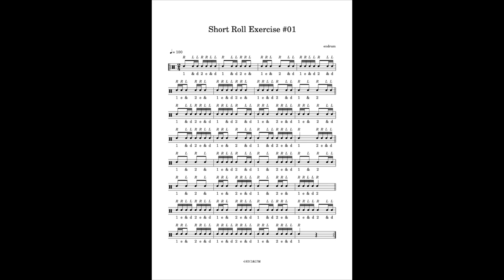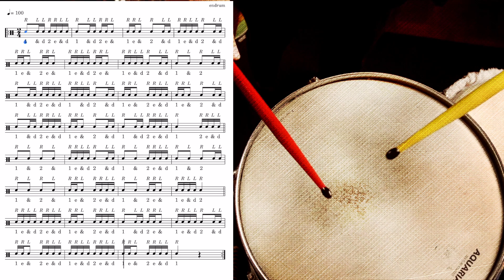【220】Short Roll Exercise #01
今回はシンプルにダブルストロークの練習です。
問題なく演奏できた人は、
テンポを変えてみたり左手スタートにして練習してみましょう。

楽譜は下記のURLから「Flat」のサイトへ移動して、
そこから無料でダウンロードまたは印刷ができます。

１つ注意点があります。
リンク先に移動すると楽譜のビジュアルが
【フレキシブル】になっているので変更が必要です。

PCやiPadの場合は右上の「＋−」ボタン横の4本線のアイコンをクリックして、
【ページ】を選択してください。
スマホの場合は右上の「•••」ボタンをクリックして【ページ】を選択してください。
その後にダウンロードまたは印刷をしてください。

たまに(!?)脱線しながらもいろんな情報を動画で発表していきます。
是非お付き合い下さい。

毎週日曜日の午前中にZoomを使って無料の『Sight Reading Class』を開講しています。

興味がある方はこの機会にチャレンジしてください。

毎週一緒に練習していきましょう！

使用機材

撮影カメラ
SONY FDR-X3000
SONY VLOGCAM ZV-1

楽譜作成編集ソフト
 Flat

2007年に渡米し「LA MUSIC ACADEMY」に入学。Moller Technique, Group Sticking, Rudimentsなどの基礎テクニック、またContemporary JazzからBrazilian Musicまであらゆるスタイルの演奏方法を学び、同校でAA degreeを取得し卒業。